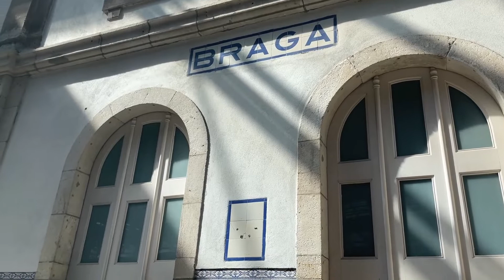BATE E VOLTA DE PORTO A BRAGA E GUIMARÃES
Neste vídeo vou te mostrar a melhor forma de fazer um BATE E VOLTA DE PORTO A BRAGA E GUIMARÃES. Confira aqui todos os detalhes, rotas e como ir de transporte público até essas cidades na região norte de Portugal.

Espero que você goste deste vídeo :)

➜ Tenha internet ilimitada durante toda a sua viagem para o exterior

➜ Desenvolvi um planner para ajudar você a organizar suas próximas viagens, baixe aqui gratuitamente